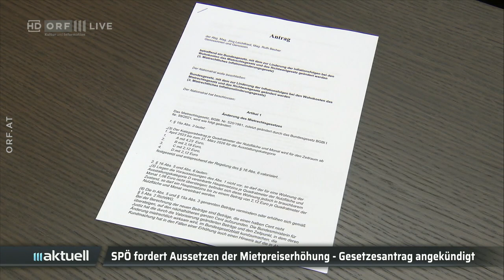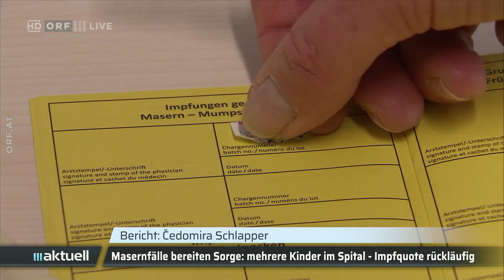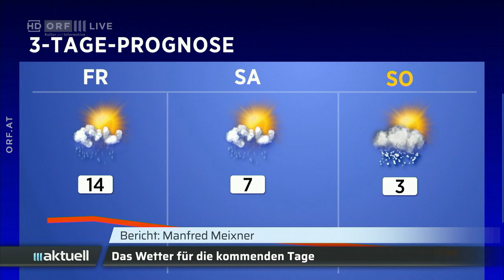2023-02-22 ORF III AKTUELL am Abend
===CHAPTER===
Signation | Themen 00:00:00
Einfachere Kreditvergabe an Senioren 00:00:35
SPÖ fordert Aussetzen der Mietpreiserhöhung 00:01:48
Masern: Aktueller Stand 00:03:12
Erdbeben: Anzeige gegen Erdogan 00:04:49
Wissenschaftler zu Wahlen in der Türkei 00:06:09
Peking will Partnerschaft vertiefen 00:07:41
Putin-Biografin Gloger: Putins verpasste Ziele 00:09:18
Wetter 00:11:27
Vorschau auf "Kultur heute" 00:12:03
Verabschiedung 00:12:31